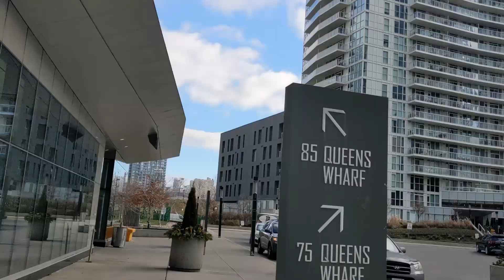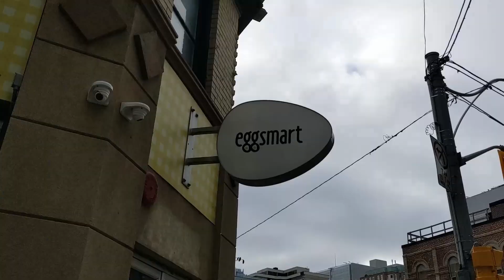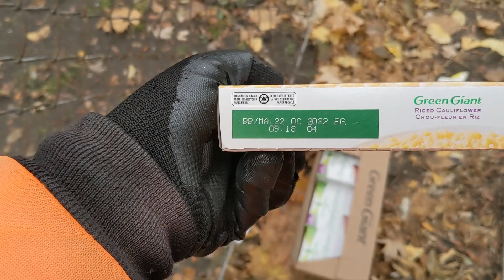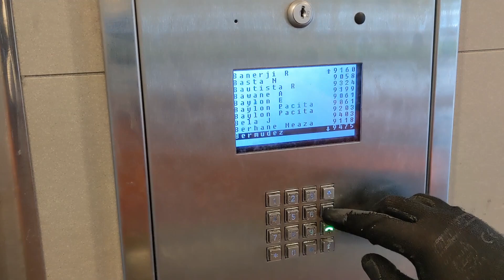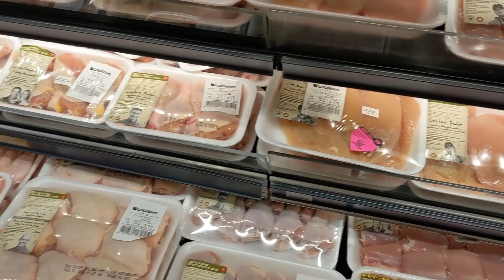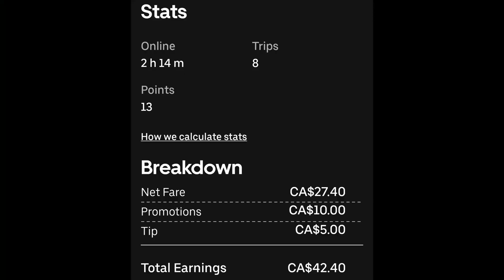Andrew's Quest - Day 2136 - CIBC Square Park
2022 Nov 28